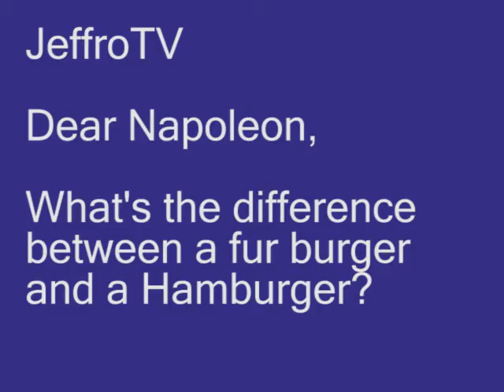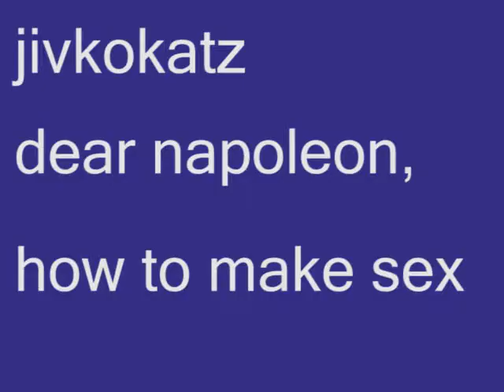How to Please a Woman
The Questions:
JeffroTV
What's the difference between a fur burger and a Hamburger?

Grubnedor420
Dear Napoleon,
What is the best kind of bread?

jivkokatz
dear napoleon,
how to make sex